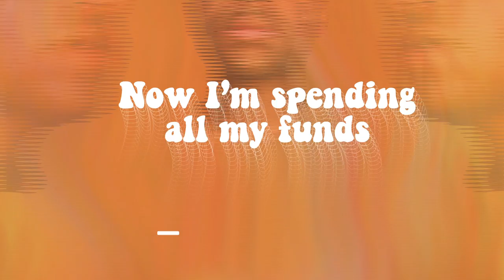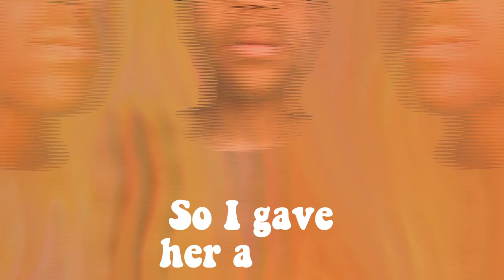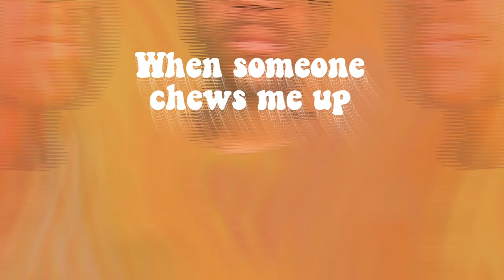Unusual Demont - Amber (Lyric Video)